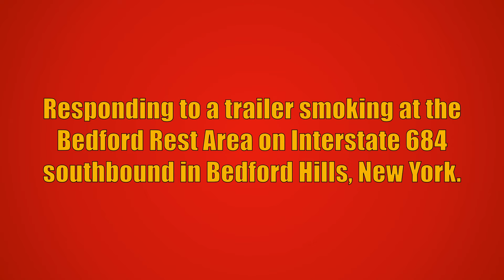Bedford Hills FD Engine 198 Responding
Bedford Hills Fire Department Engine 198 responding to a trailer smoking at the Bedford Rest Area on Interstate 684 southbound in Bedford Hills, New York. Car 2032 and Car 2034 from the Bedford Hills Fire Department also responded to this call, but are not seen in this video. Car 2032 reported it was an issue with the truck with no fire and all Bedford Hills units went back into service.

Engine 198 is a 2014 Seagrave Marauder II (2000GPM/1000GWT).

This video was taken on July 30th, 2023.